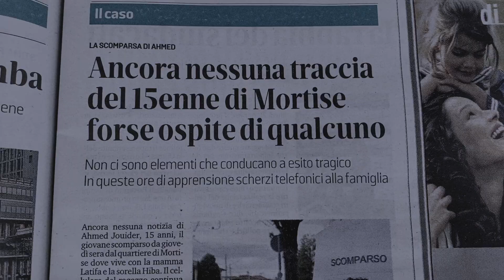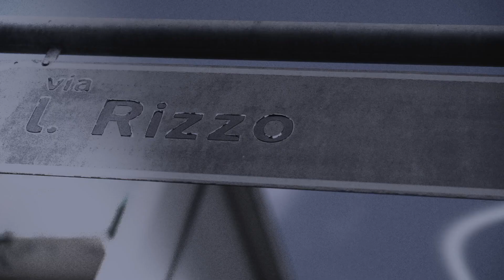COS'È SUCCESSO AD HAMED?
STORIE ITALIANE  RAI 1